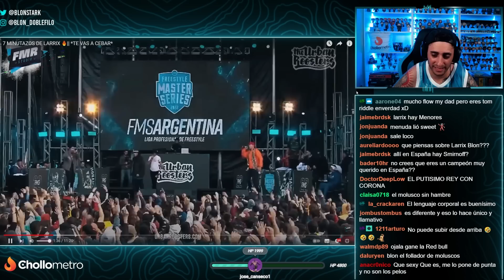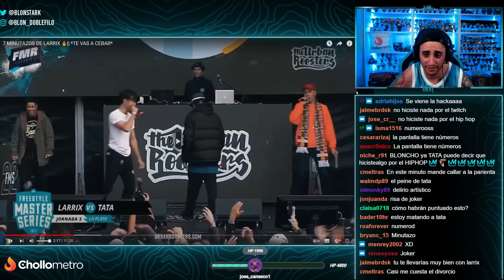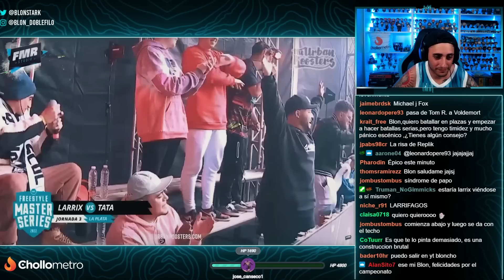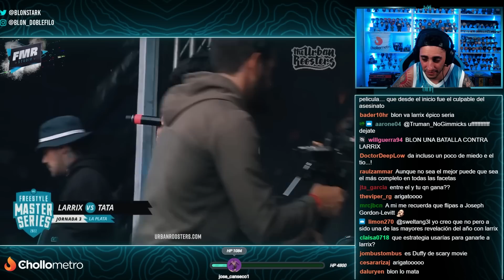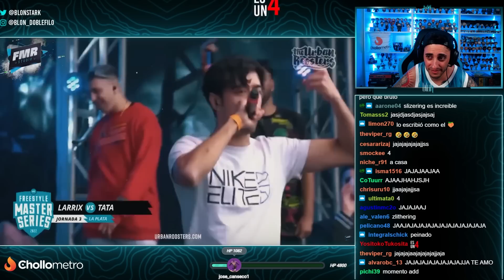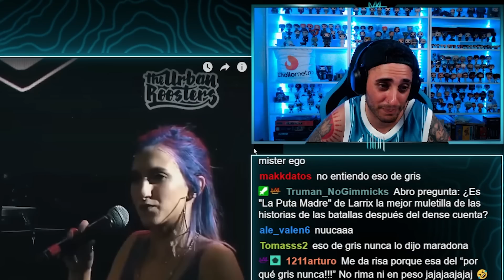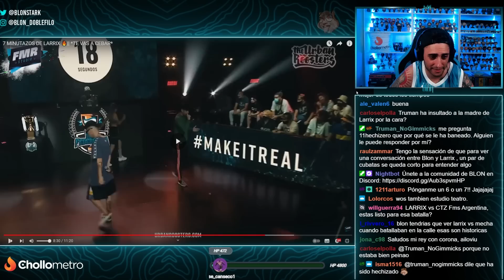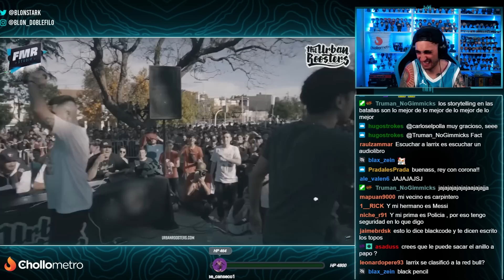😮 LA PUTª MADRE 😮 BLON REACCIONA A LARRIX EN MODO DIOS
Blon reacciona a Larrix en Modo Dios en batallas de freestyle.